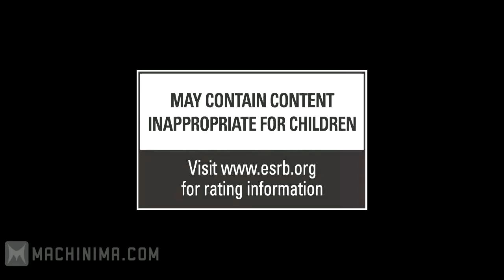Hunted: The Demons Forge E3 2010 Debut Trailer [HD]